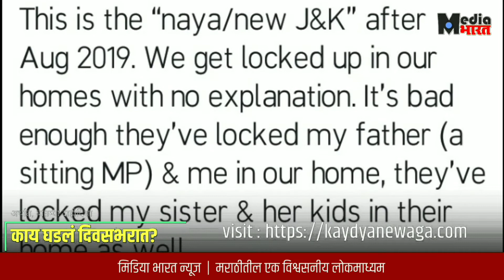ट्रम्प निर्दोष | दिशा रवीला अटक | ओमर अब्दुल्ला नजरकैदेत | काय घडलं दिवसभरात | 258